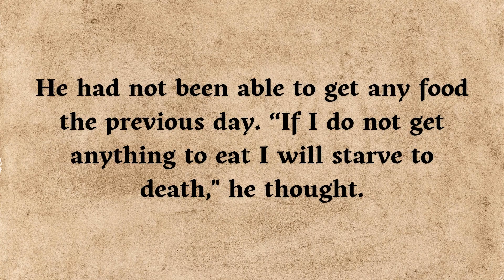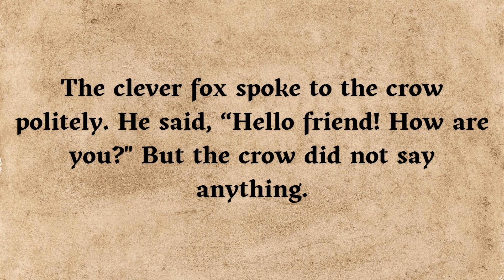The Clever Fox ⭐ Level 1 ⭐ Learn English Through Story • Listening English Story • Audiobook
This English story will help enhance your communication skills, including listening, reading, and speaking. It is a valuable resource for improving your English fluency and expanding your vocabulary.

1) This video has no negative impact on the original works (It would actually be positive for them)
2) This video is also for teaching purposes.
3) It is not transformative in nature.
4) I only used bits and pieces of videos to get the point across where necessary.